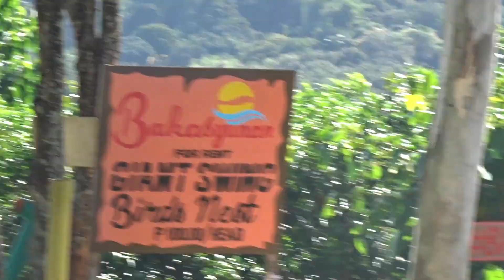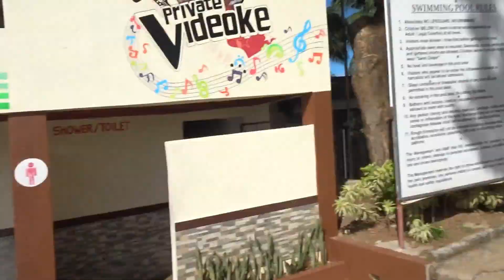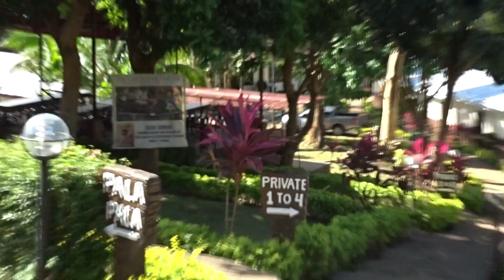BAKASYUNAN SA TANAY, RIZAL | Travel Vlog | TEAM BUILDING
Hindi ko masyadong nalagyan ng sound effects dahil sa sobrang busy.

Camera : Sony DSC W500 Mirrorless Camera
Editing Software: Filmora 9 Licensed (Video Editing)

Track: Home - KV [Audio Library Release] Music provided by Audio Library Plus Watch Free Download / Stream 🎵 Track Info: Title: Home by @KVmusicprod Genre and Mood: Dance & Electronic + Inspirational License: Royalty-free music for YouTube, Facebook and Instagram videos giving the appropriate credit.